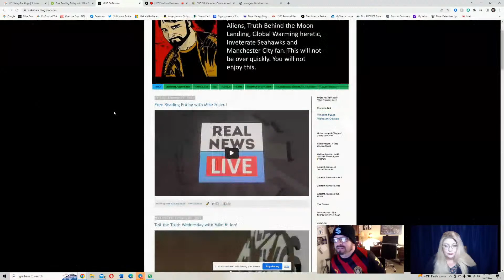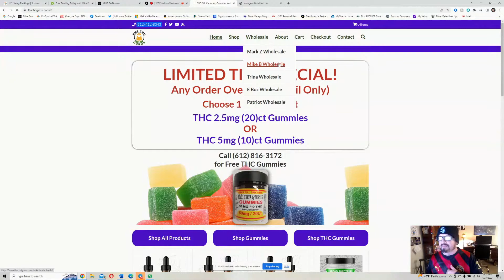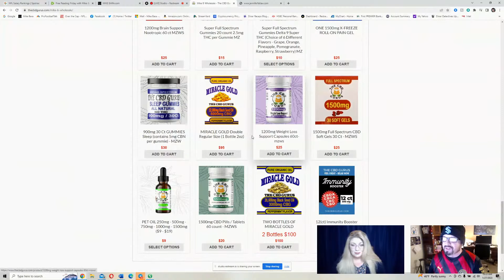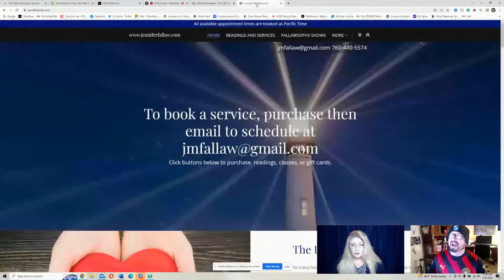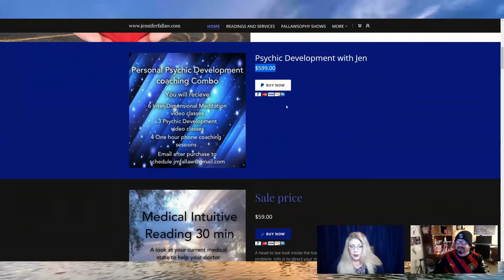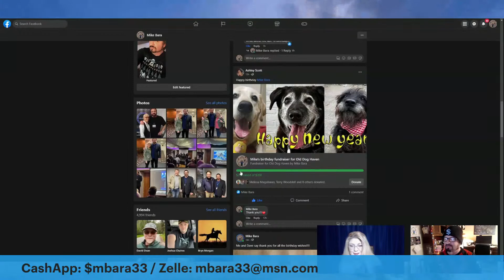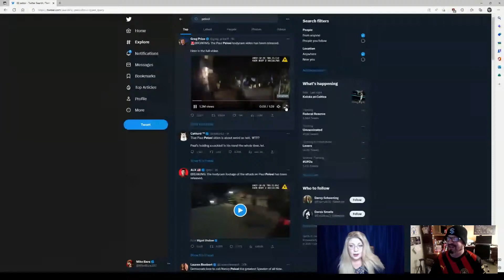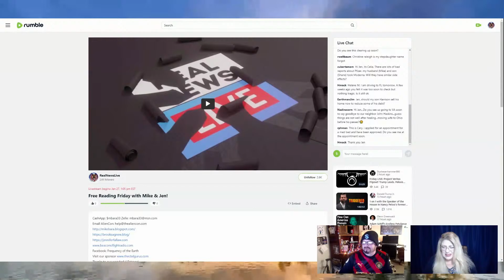Free Reading Friday with Mike & Jen!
Facebook: Frequency of the Earth
Monica Petroczy
Debra Lavin
Amber Thauberger
Susan Suehr
Monika Petroczy
Peter Brubaker
Wanda Mack
Rubinderan Muthusamy
Erica Tomat
Bernadette Cardinale
Marsha Karr
Mark Edman
Tracy L. Anderson
Leslie Guzman
Joclyn Buckner
Rosemary Limo
Dennis Patora
Victor Polizzi
G. Douglas Colbath
Grant Geraci
Ann Marie Clinton
Luke Owens
Jean Smessaert
Kevin Strupp
Julie Hamilton
Laura Mills
Susan Suehr
Kelly Rene Lloyd Black
Brigette Valente
Denise Saleem
Barry R. Guzik
Inanna Sisters
Mark Emata
Melanie Sexton
Sharon Shook
Glenn Cladek
Todd Gibbs
Carol Dobson
Jeff Williams
Co-Create Happiness
Chase Smith
Salvatore Aiello
Melissa Magellanes
Susan Esch
Antonio and Suani Guzi Thorup
Shannon Weems
Peter Degano
Greta Ayers
Edward Colbath
Joe S
Steven Leister
Jeffery Stewart
Scott Holt Noble
Bruce Tomaslzewki
Tina Marie
David Lewerenz
Regina
Scott S.
Uncle Ron
Karin P.